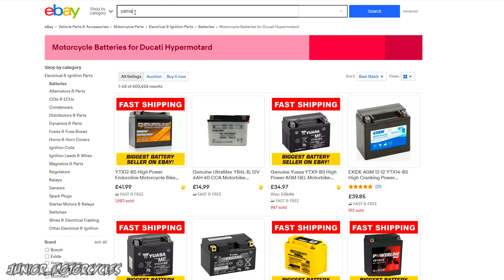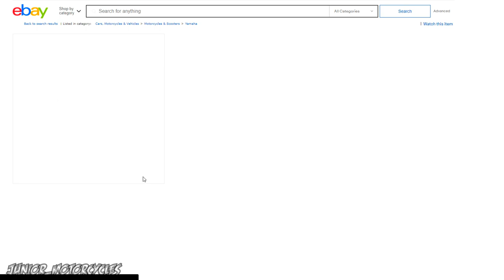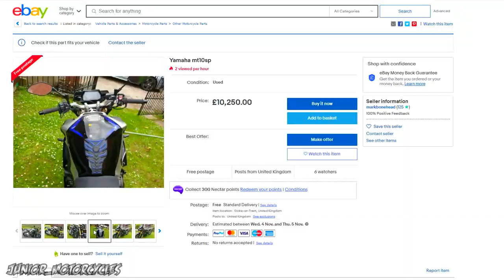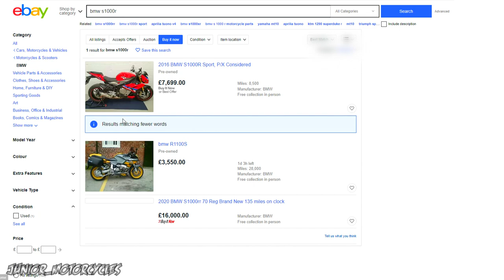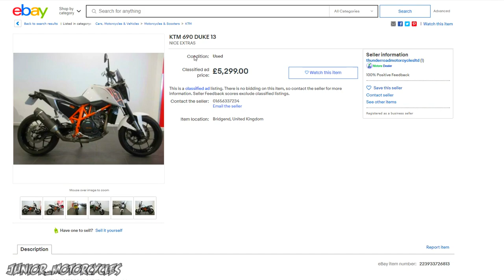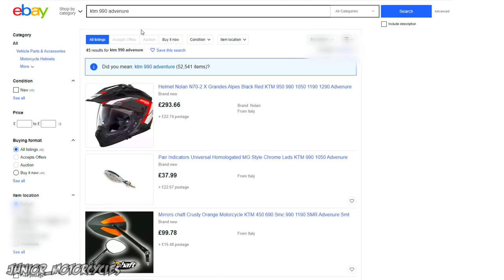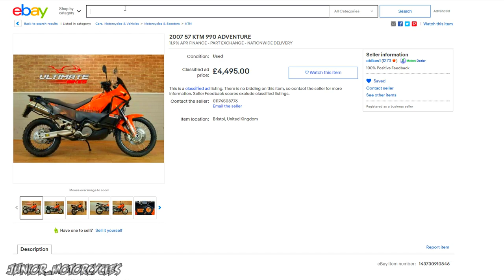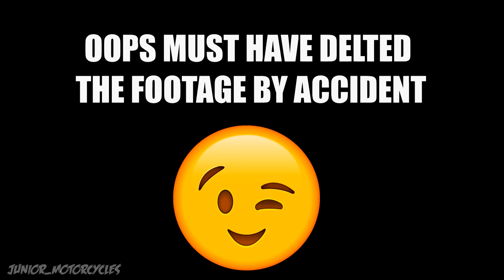Searching The Internet For My Dream Bike With My Girlfriend